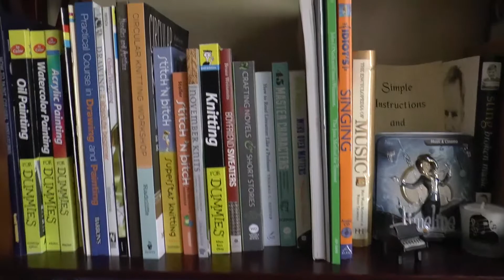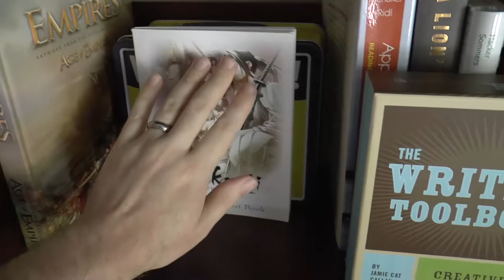Start to Finish - Dead Cells, Episode 1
Matt takes the first step on a journey of self-discovery, self-improvement, and what will certainly also include self-immolation.